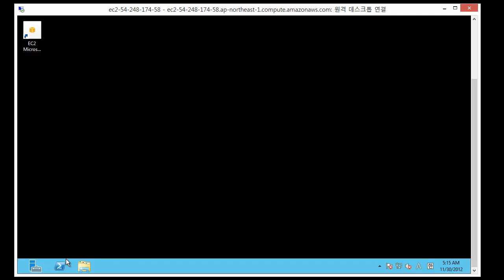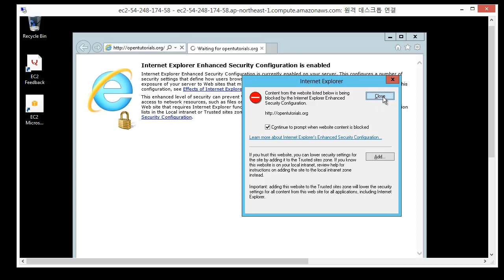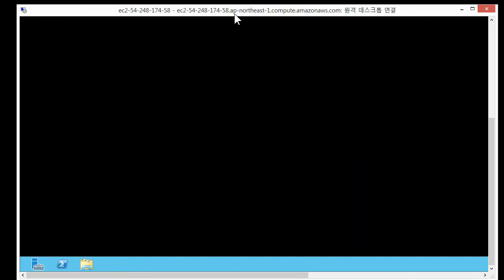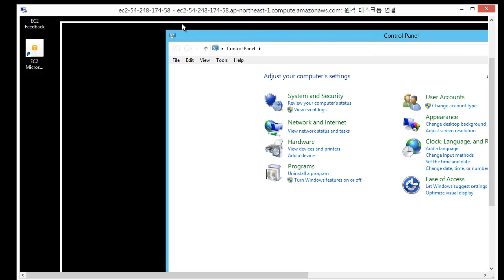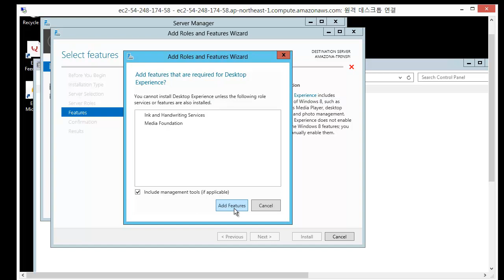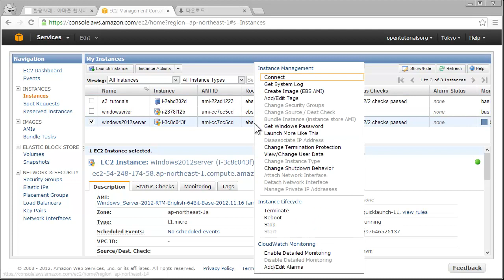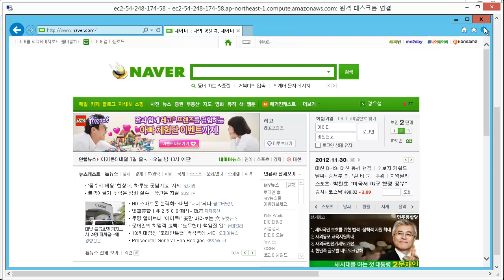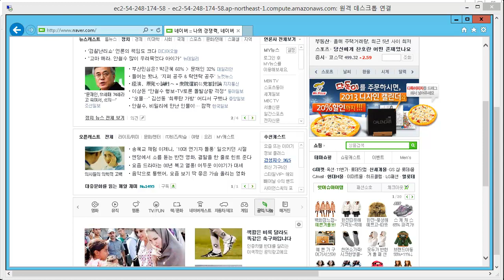아마존 웹서비스 - EC2 - 윈도우버전 - 활용사례